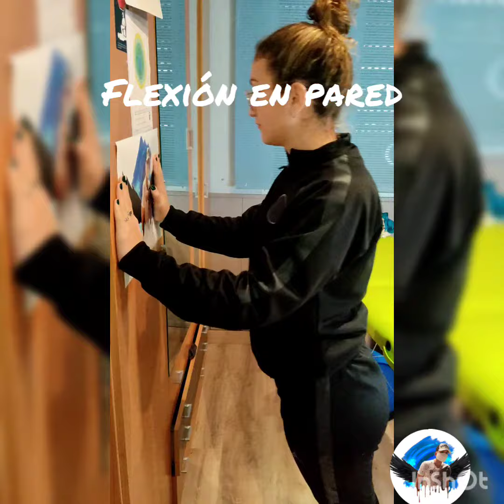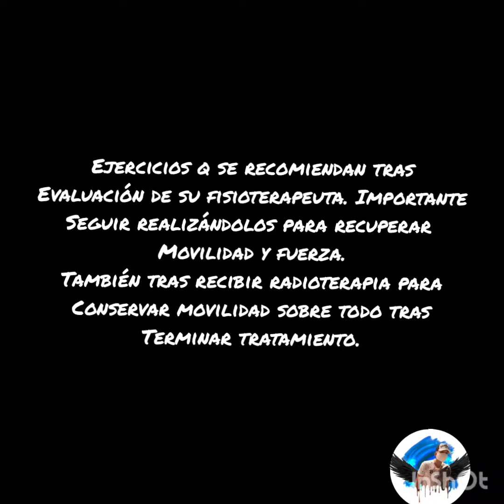Ejercicio terapéutico tras cirugía de Seno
Importante recuperar movilidad y fuerza, tras las diferentes cirugías: biopsias, extirpación tumores, reconstrucción senos, extirpación ganglios.
   También tras el tratamiento con radioterapia puede aparecer limitación por lo q es importante continuar ejercicios tras terminar tratamiento.
  Los ejercicios deben realizarse sin dolor y según evolución y capacidades del paciente.